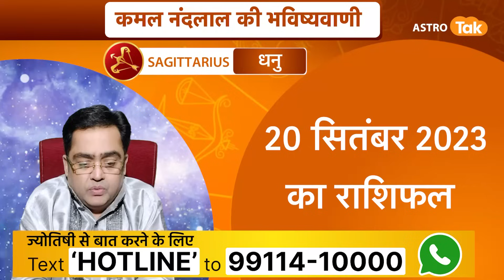20 सितंबर 2023 | आज का राशिफल | कमल नंदलाल की भविष्यवाणी | Kamal NandLal | Astro Tak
कमल नंदलाल की भविष्यवाणी- 20 सितंबर 2023 : जानिए अपने दिन का राशिफल साथ ही कौन सा रंग है आपके लिए शुभ...किस राशि वालों को क्या उपाय करना चाहिए...सिर्फ कमल नंदलाल की भविष्यवाणी में.